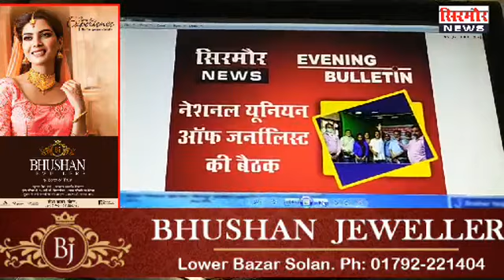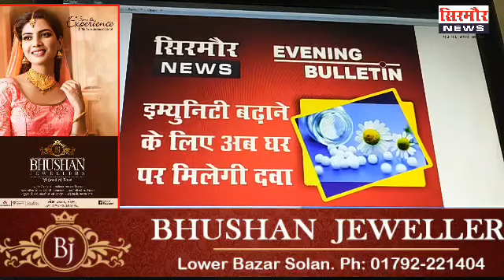Evening Bulletin with Rajesh Kumar